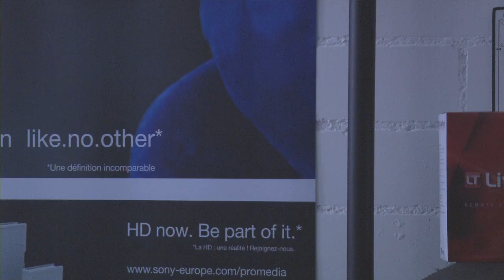Panasonic HPX-371 vs HPX-301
Vergleich zwischen der neuen HPX371 und vorgängerin HPX-301. Laut Panasonic wurde Empfindlichkeit und Rolling shutter verbessert